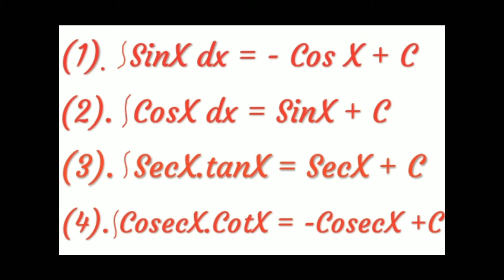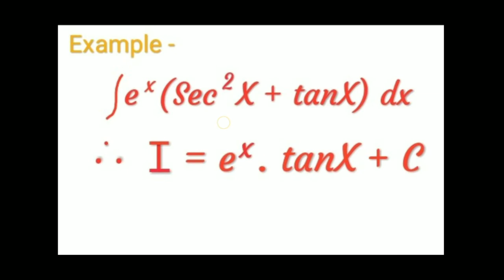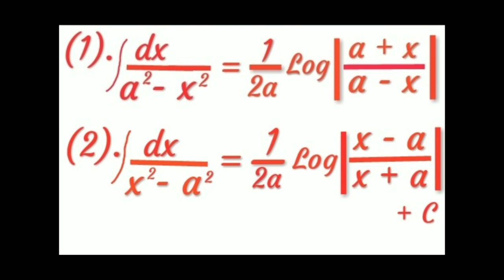Integration all formulas | Mathematics| Study With Suraj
Hello Friends,
Is Video main integration ke sabhi formulas bataye gaye, Jo ki integration ke solutions main bahut useful hinge.
Thanks,